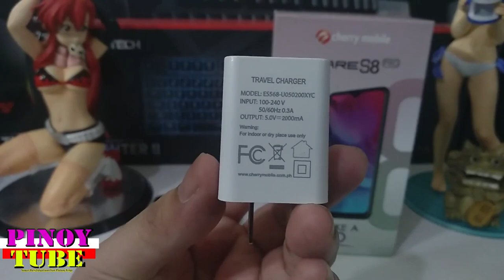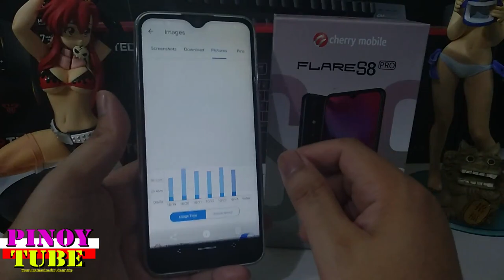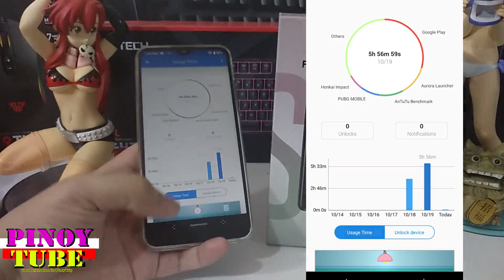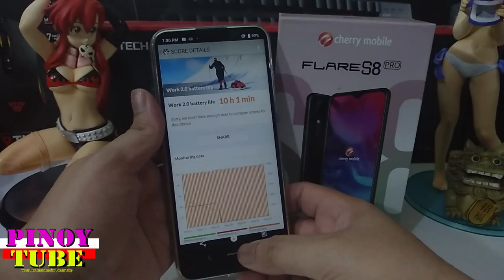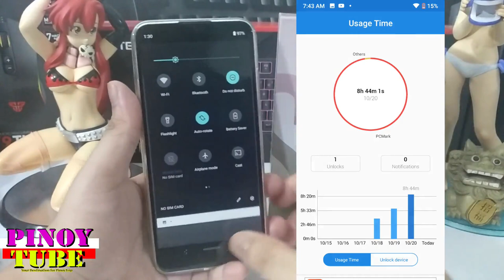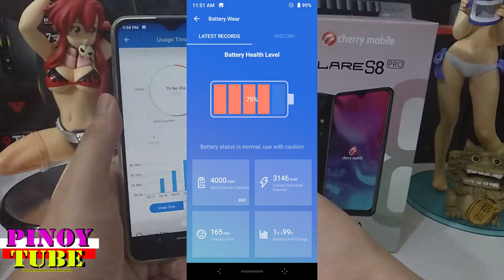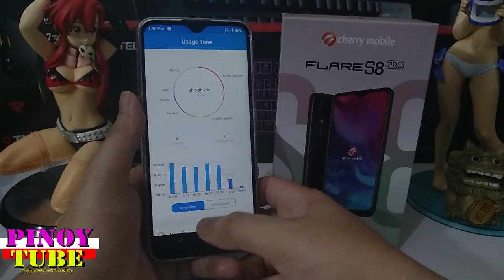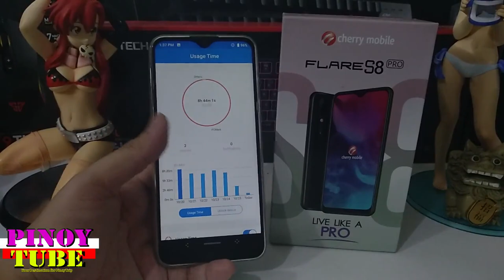Cherry Mobile Flare S8 Pro Battery Performance & Charging Time - Pinoytube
Sinong may sabi ng Cherry Low Batt?